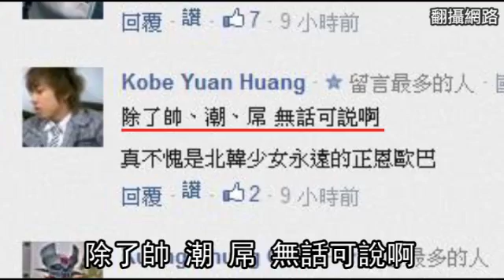美男金正恩新造型 震撼時尚界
【動新聞╱綜合報導】北韓最高領導人金正恩在本周三主持勞動黨會議時，以新造型世人，但有分析家認為，這個新造型相當「卡通化」，甚至有網友認為宛如電玩《快打旋風》中的人物「凱爾(Guile)」。

據美國《紐約每日新聞》報導，北韓在日前報導金正恩主持勞動黨會議，並公開他開會時的照片。北韓觀察家范士丹(Frank Feinstein)就發現，金正恩把眉毛修短，而頭髮也有新變化，正面看像在頭頂豎立黑色高牆。香港《蘋果》就形容，這樣的髮型讓人想起經典電玩《快打旋風》中的「凱爾」。

去年曾傳出金正恩強迫全國所有男子，都要剪他的髮型。而在周三的會議上，金正恩要求徹底貫徹其父金正日的遺訓，「全黨要高強度地進行根除濫用職權、耍官僚主義、營私舞弊的鬥爭」。